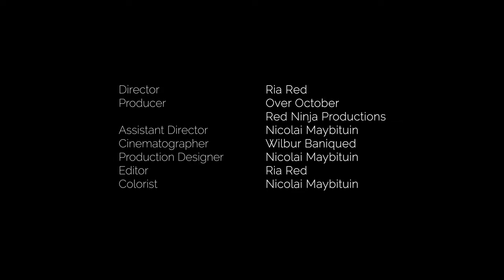Over October - Wait (Official Video)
Over October - Wait

Directed by Ria Red
Produced by Over October, Red Ninja Production
Assistant Director: Nicolai Maybituin
Cinematographer: Wilbur Baniqued
Production Designer: Nicolai Maybituin
Editor: Ria Red
Colorist: Nicolai Maybituin
Cast: Karlo Carranza, Kashka Gaddi, Over October
Special thanks to: Nictos Coffee, Agnes Reoma, Patricia Lasaten, and Iya VIllanueva

OFFICIAL LYRICS:

Wait

Waiting on someone who'll never be yours it sounds stupid bizzare but you stay a little more yes you wait oh you wait
Imagination fantasy it's all in my head all the things we would've said this addiction won't end while I wait oh while I wait
And oh this feeling just won't end

Waiting on someone who'll never be yours it's like running in circles up unending floors yet you wait oh you wait
Sitting here silently nothing in store what is this even for shaken up to the core but I'll wait oh I'll
And oh I'm trapped in here again

There's no turning back for me I'll be
I'll wait till the mountains cross the seas
Till all the secrets are set free
Meeting you there on bended knee